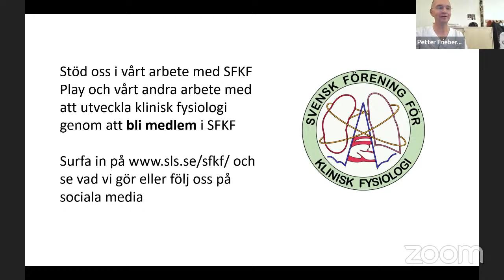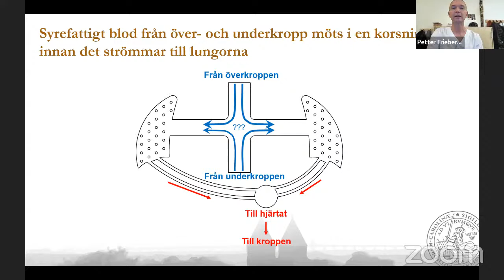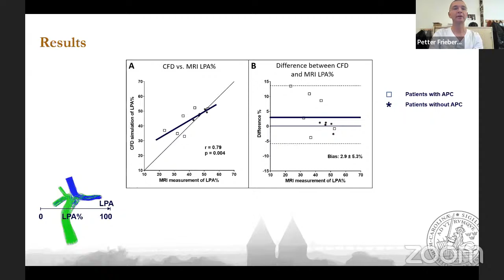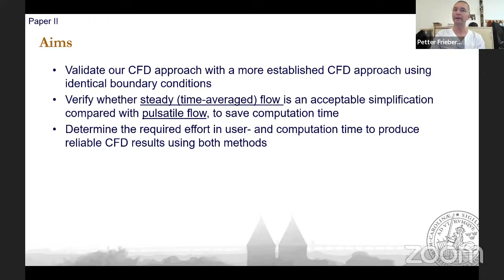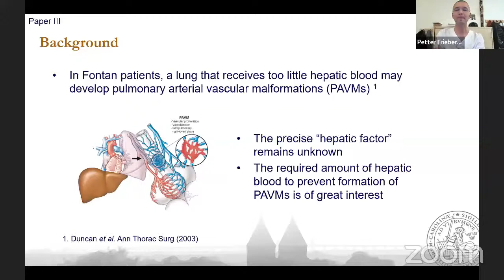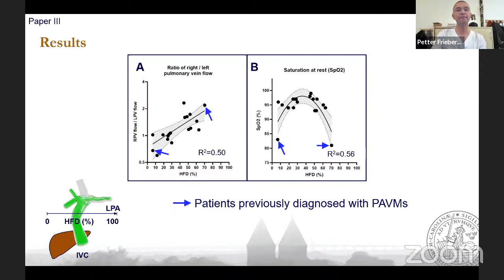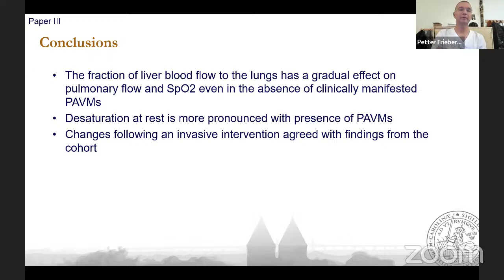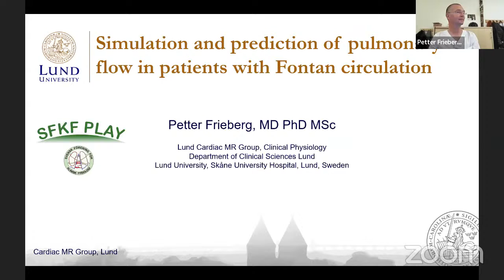SFKF Play 2023-11-21 Simulation and prediction of pulmonary flow in patients with Fontan circulation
Simulation and prediction of pulmonary flow in patients with Fontan circulation
Petter Friberg, AT-läkare och Doktorand, Lund Universitetsklinik